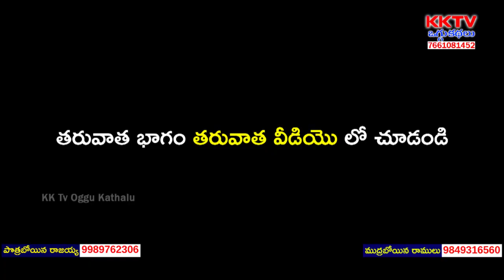Renuka Yellamma Patnalu Part 2 | Mudraboina Ramulu - 9849316560 | Pothraboina Rajaiah - 9989762306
Watch Renuka Yellamma Patnalu Part 2 | Mudraboina Ramulu - 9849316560 | Pothraboina Rajaiah - 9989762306 | KK Tv Oggukathalu,